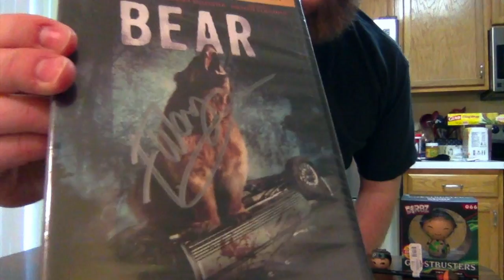Box of Dread unboxing - (February 2017)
Carlin unboxes his February Box of Dread. Will it be two good months in a row?